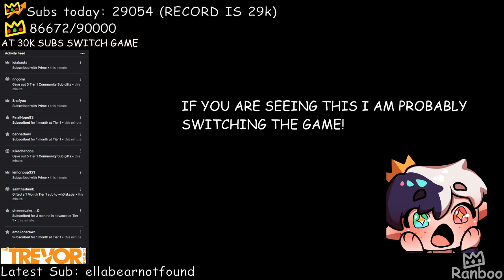Ranboo Became #1 ON TWITCH, Broke WORLD RECORD And CRIED On His CHARITY STREAM!